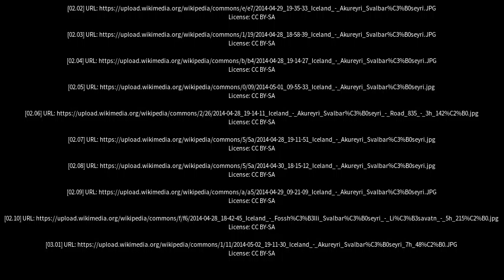Best places to visit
Best places to visit - Svalbarðseyri (Iceland) Best places to visit - Slideshows from all over the world - City trips, nature pictures, etc.